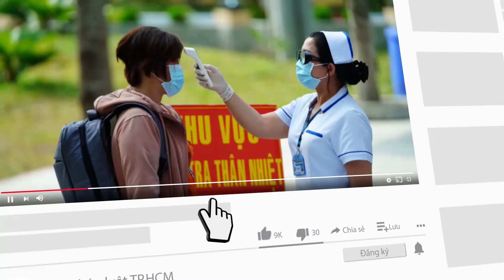Người bán vé số dạo và lệnh tạm dừng phát hành vé số - PLO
Người bán vé số dạo và lệnh tạm dừng phát hành vé số
Ngày 8-7, một số tỉnh, TP ở miền Tây đã ban hành Công văn tạm dừng phát hành vé số kiến thiết.